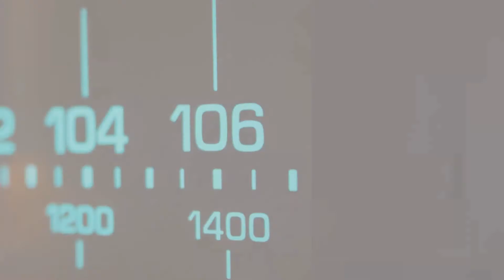LITISSINCENSURA 24 04 20